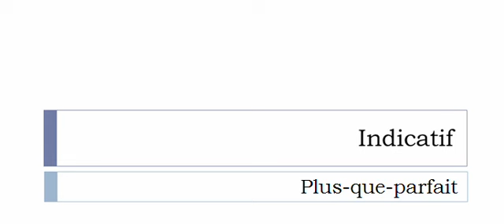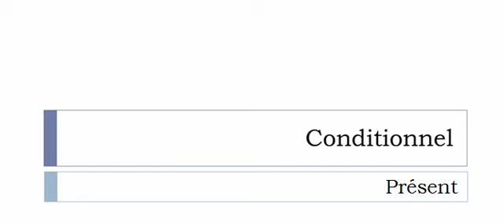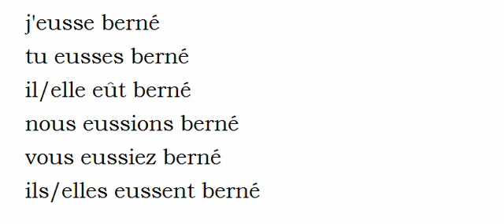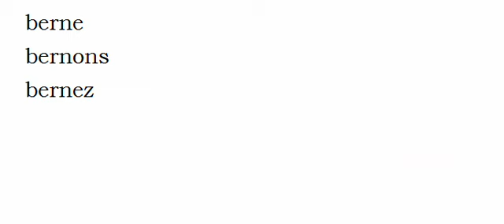Conjugaison visuelle # Verbe = Berner =